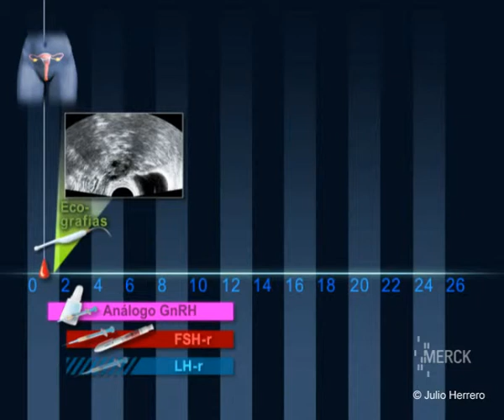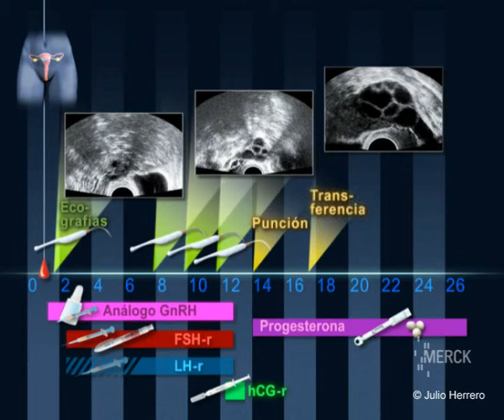Reproducción asistida - ESTIMULACIÓN OVÁRICA PROTOCOLO CORTO